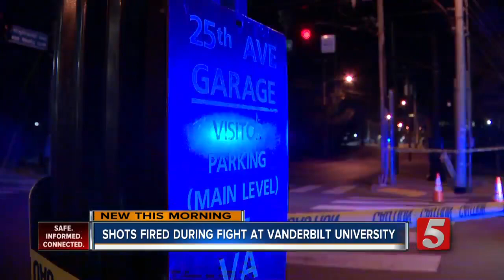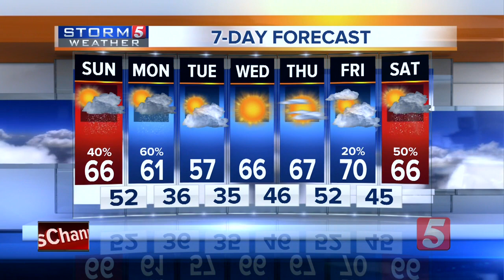NewsChannel 5 Latest Headlines | March 24, 8am